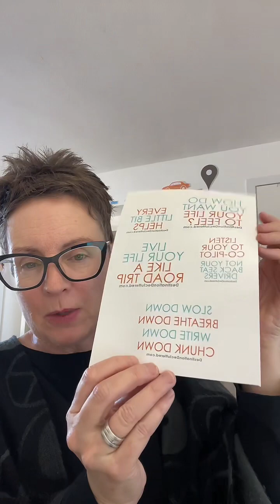TikTok Live recording- 2/16/2024